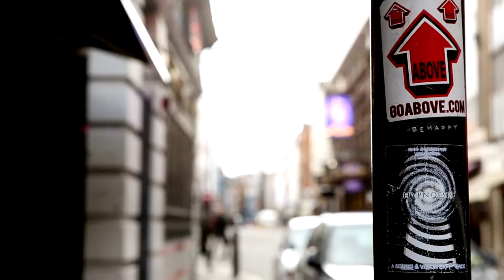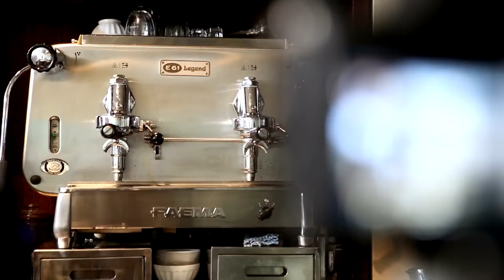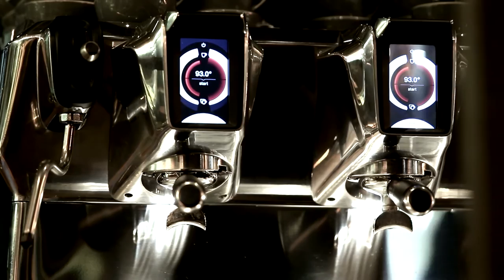Faema E71, "Express your Art" Photo Exhibition | Amedeo Francesco Novelli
"Express your Art" Photo Exhibition with the photographer Amedeo Francesco Novelli